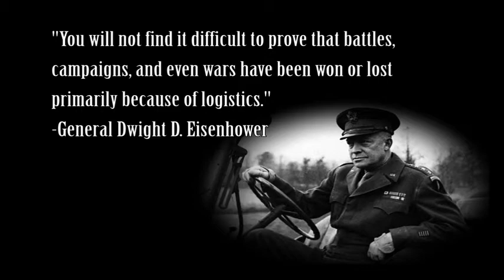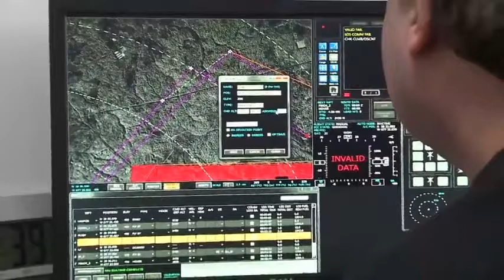USMC Logistics Innovation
A look at how innovation will change Marine Corps logistics in the 21st Century. 3D Printing and autonomous aviation are just some of the technologies that will change how the Marine Corps conducts logistics.